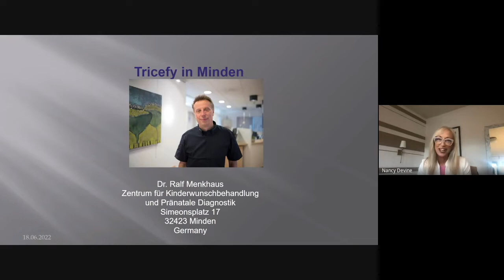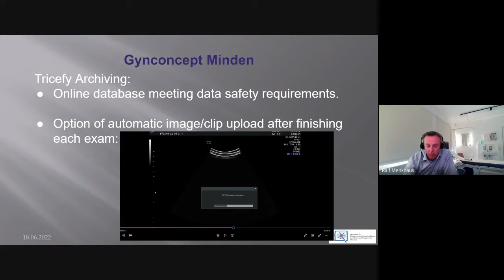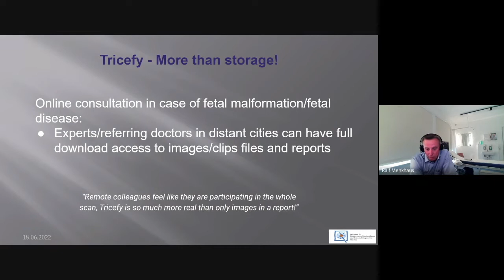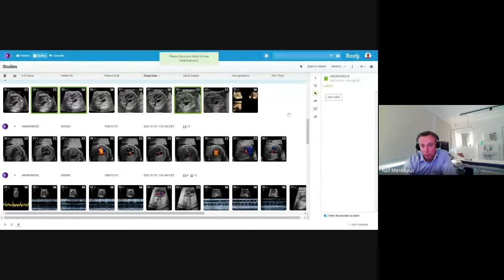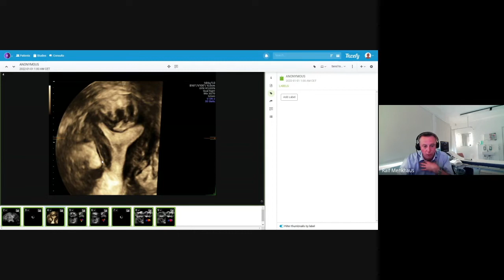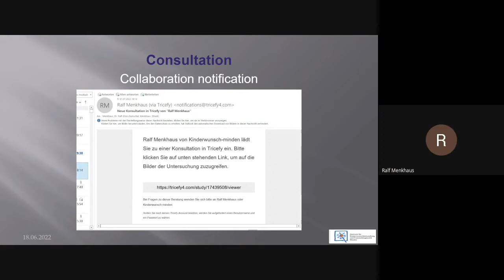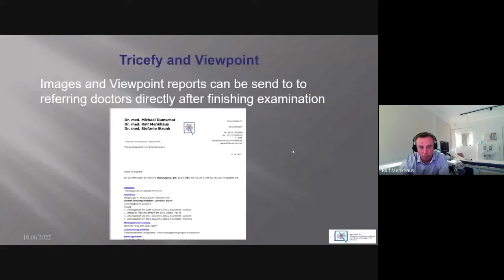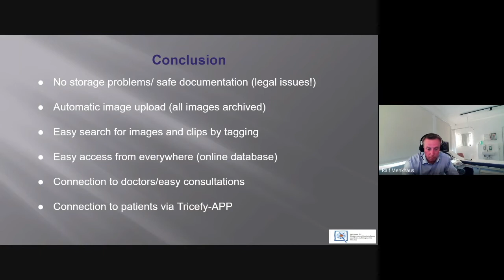Webinar: How to increase Clinical and Patient Engagement with Tricefy, with Dr. Menkhaus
WEBINAR: Digital Doctors – How to increase Clinical and Patient Engagement with Tricefy

Dr. Ralf Menkhaus, M.D., Co-owner of Gyn-Concept Centre in Germany for prenatal medicine and fertility, specializes in fertility, prenatal ultrasound and gynaecology. Dr. Menkhaus teaches 3D ultrasound, 1st and 2nd trimester ultrasound, and Doppler courses at the University of Hannover, University of Bochum and Academy for medical education in Münster. Dr. Menkhaus has been a member of DEGUM, FMF, and ISUOG for 20 years, and his unit is one of GE test sites since 2011. Dr. Ralf Menkhaus’, connected by Tricefy, leads a network of doctors specializing in gynaecology, fertility, and prenatal diagnostics. Today they have expanded to 4 locations where they have created a universal process across sites to streamline clinical workflows and engage patients.

“Remote colleagues feel like they are participating in the whole scan, Tricefy is so much more real than only images in a report!”
- Dr. Ralf Menkhaus, M.D., Co-owner of Gyn-Concept Centre in Germany

About Tricefy
Trice Imaging provides quality of care for people regardless of who and where they are. Our solution, Tricefy, connects medical devices to the cloud for instantaneous remote collaboration between healthcare providers as well as image and report sharing with patients. Tricefy provides a centralized cloud-based patient sharing, collaboration, archiving, and reporting solution for medical imaging. Experience freedom and peace of mind with the ability to access medical images and data anytime, any place, on any device. With a push of a button, streamline your patient sharing, EMR, reporting, and collaboration workflows. Every Tricefy feature is expertly designed to be compliant, efficient, and cost-e?ffective. Installation is fast and remote, with no additional hardware required.

00:00 Introducing Dr. Menkhaus, M.D.
04:00 Gynconcept in Minden, Germany
05:55 Pain points pre-Tricefy
06:40 Tricefy Cloud Archiving Solution
08:00 Unified Workflow Across Multiple Locations
09:11 Online Consultations between healthcare professionals remotely
10:27 Patient Engagement - Sharing images digitally
11:07 Live demo: Tricefy consultations
13:46 Live demo: Organize all your studies with labels
18:15 Live demo: Sharing images with patients
21:16 Shorten Diagnosis Time
22:26 Tricefy Integration with ViewPoint6
24:22 Why Dr. Menkhaus use Tricefy
25:47 Documentation & Audit trail
26:34 Accessibility
27:02 Patient App Branding
27:14 Conclusion
28:41 Q&A: Complete patient history & overview
30:55 Q&A: Patient Engagement Opportunities
31:58 Q&A: Networking Across Multiple Locations
36:14 Q&A: Tricefy integration with ViewPoint6
36:46 Q&A: Patient Engagement Opportunities
38:48 Q&A: Patient Data Anonymization